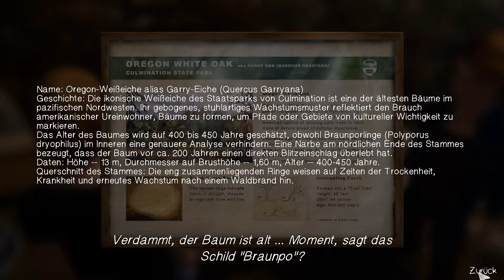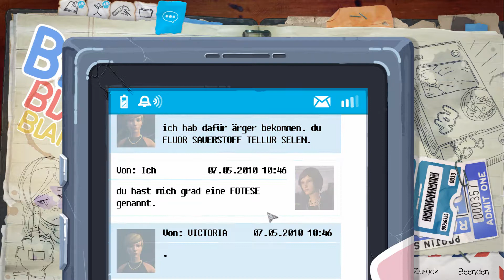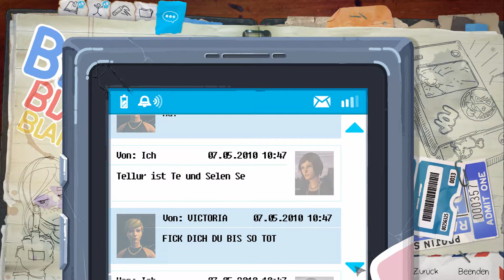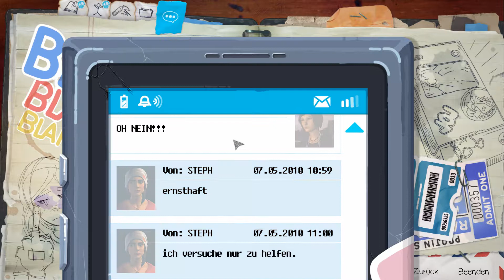Life is Strange: Before the Storm #07 🖤 Geiler als Chemie🖤[Gameplay][Deutsch/German][HD]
🖤Life is Strange: Before the Storm🖤
Uploadplan: Montag bis Freitag: 8:30 Uhr
Plattform: PC
Genre: Action, Adventure
Entwickler: Deck Nine
Publisher: Square Enix
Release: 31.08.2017